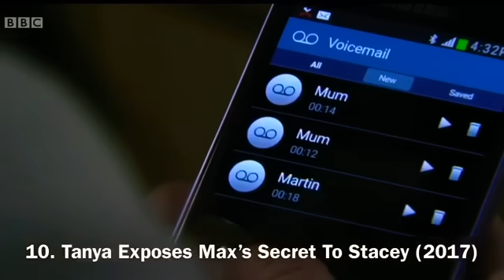10 Greatest EastEnders Christmas Episodes Of All Time PART 1 (10-6) 🎄Merry Christmas🎄